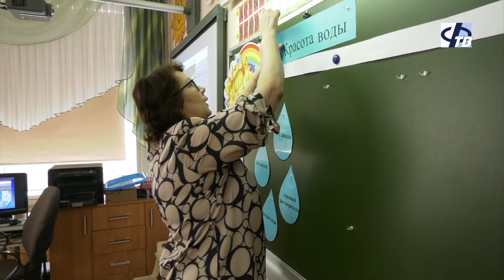В школе №7 состоялся межрегиональный семинар практикум